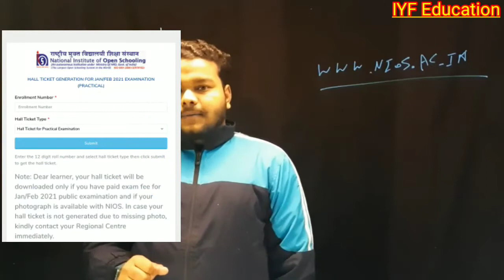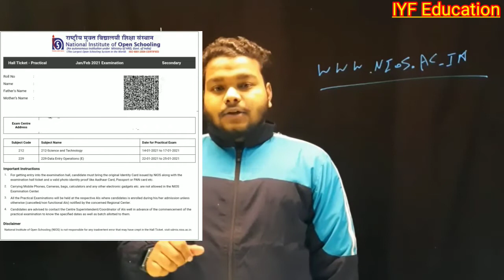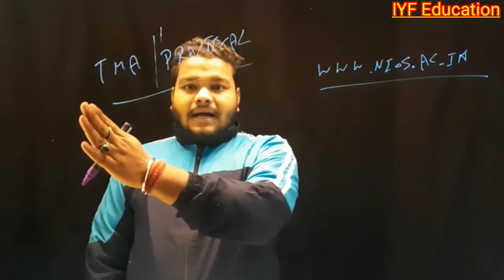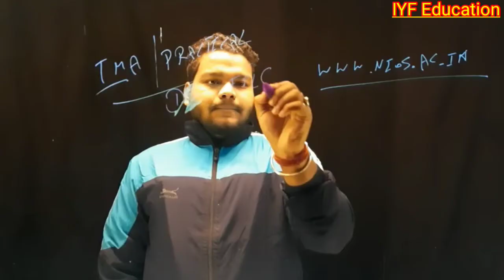How To Download Jan-Feb Practical (Hall Ticket)